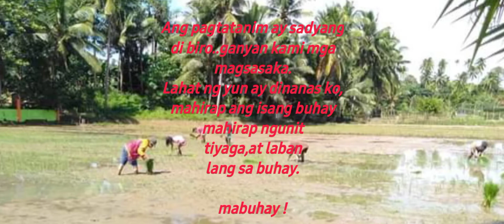The Farmers Life|Rice field preparation & rice planting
In this video is about on how to prepare the rice field before planting.@rhyme77vlog99